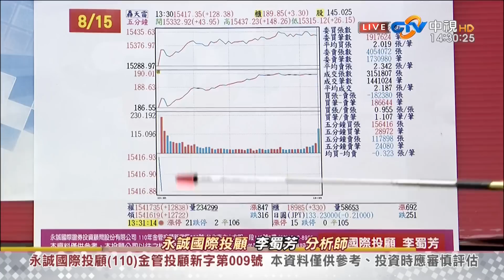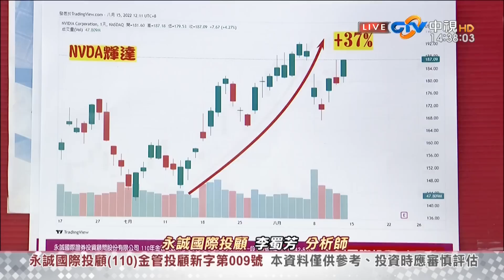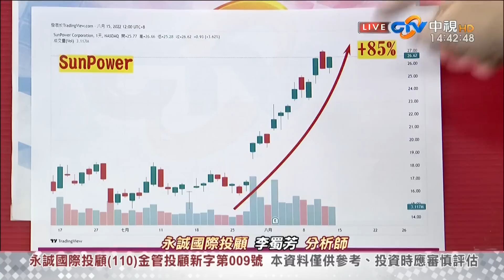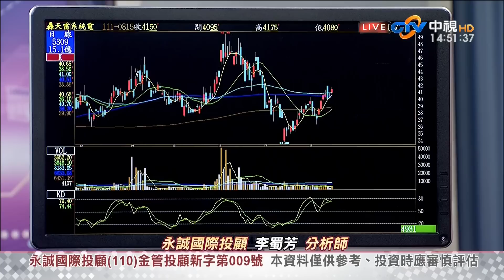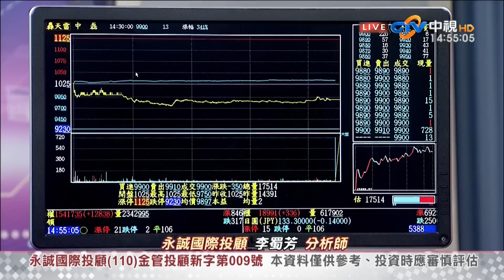中視【股市全芳位】20220815 李蜀芳：有量有價方可鈍化再攻